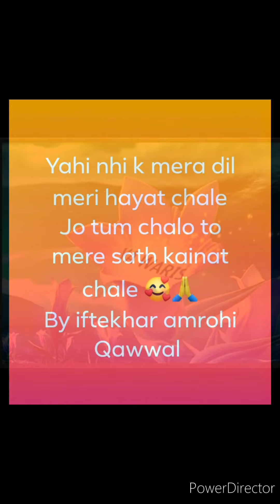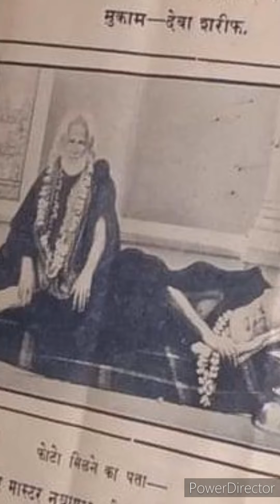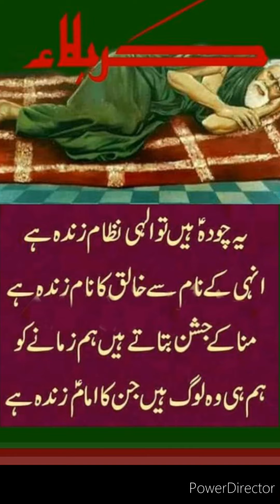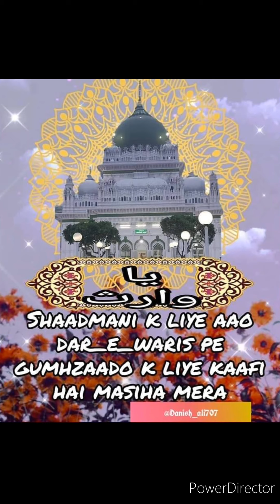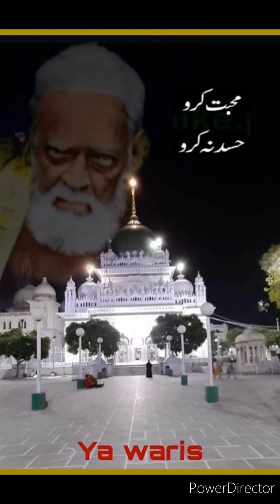Waris Pak ki qawwali)yahi nhi k mera dil meri hayat chale)